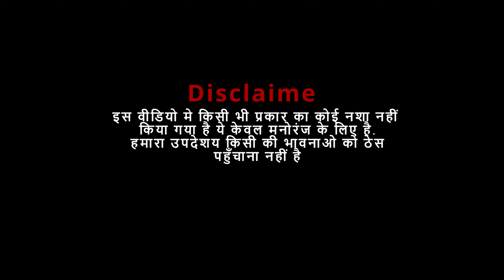Dost Dost Na Raha | comedy video | The mintu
Hello Dosto 🥰

Caution - Smoking is injurious to health. We do not encourage any such thing.